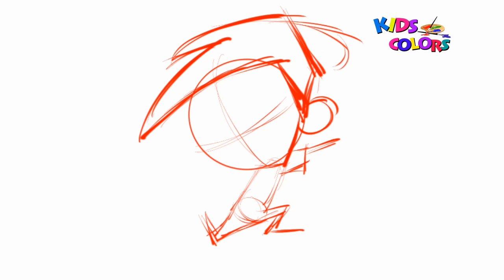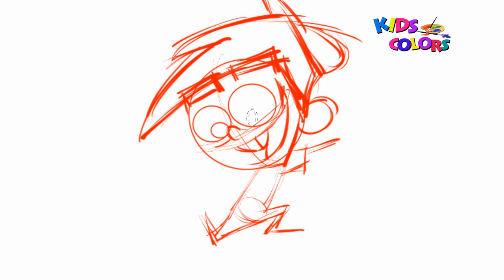How to Draw timmy turner | fairly odd parents | drawing | Bunny tv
BUNNY TV, Nursery rhymes in English,Engelse kinderliedjes, canciones en inglés para niños, अंग्रेजी में नर्सरी कविताएं, Comptines en anglais, Lagu-lagu  anak berbahasa Inggeris, Musik Untuk Anak, barnvisorna på engelska, Músicas em inglês para crianças,เพลงภาษาอังกฤษสำหรับเด็ก, Gyerekzene, Kinderlieder in Englisch, 英文兒歌, Písničky v angličtině,  أناشيد أطفال باللغة الإنجليزية,  Barnerim på engelsk, Canzoni per bambini in inglese,  Piosenki dla dzieci po angielsku